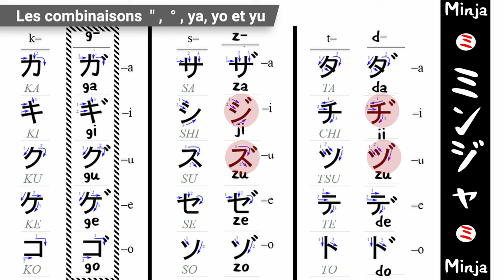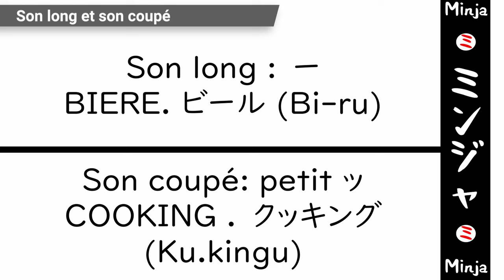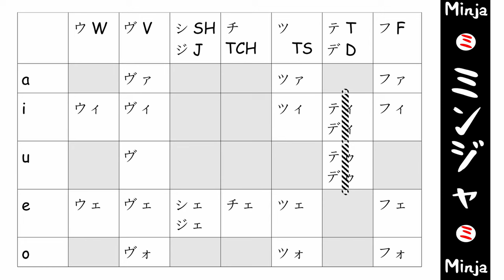Minja [003] - Katakana - Apprendre le japonais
Minja - des vidéos courtes, concrètes et efficaces pour apprendre la langue japonaise.

Épisode 003 - Katakana
0:00 Introduction
0:18 Les sons des Katakana
1:35 Les combinaisons ", °, ya, yo et yu
2:21 Son long et son coupé
2:35 Les nouveaux sons

Retrouvez nous sur Facebook et Instagram : @minjapon